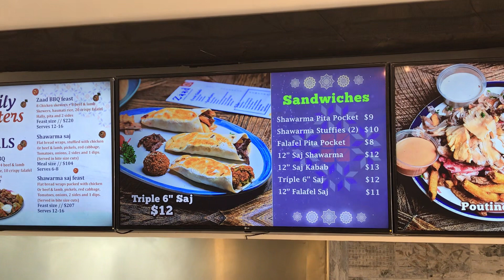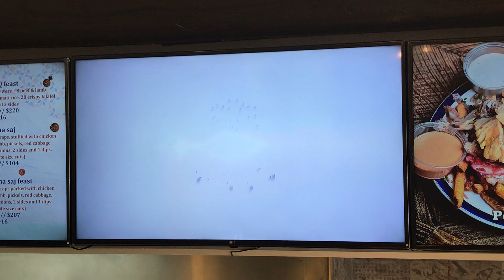Zaad Restaurant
Zaad Restaurant and Bloor St. West - Downtown, Toronto.

And Excellent Jordanian Restaurant in Downtown.